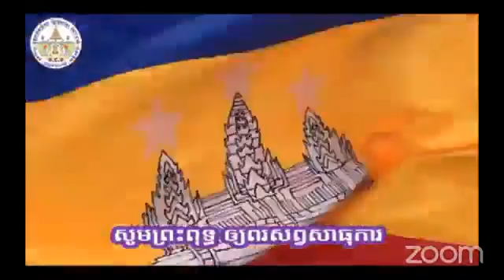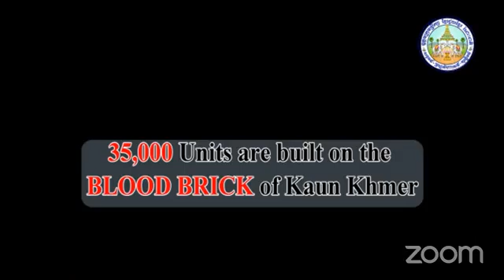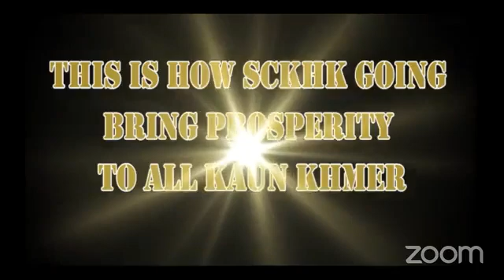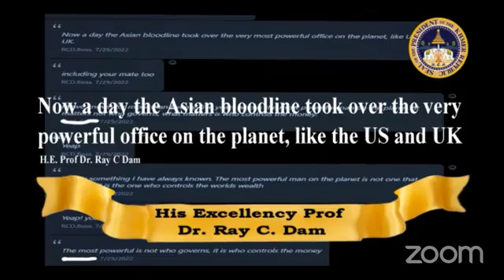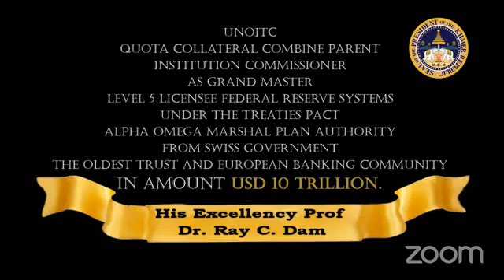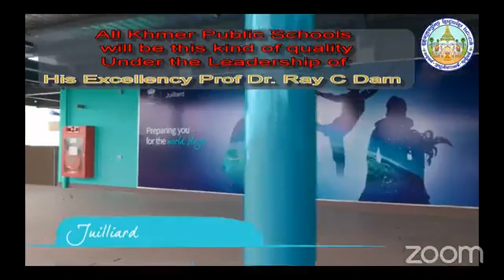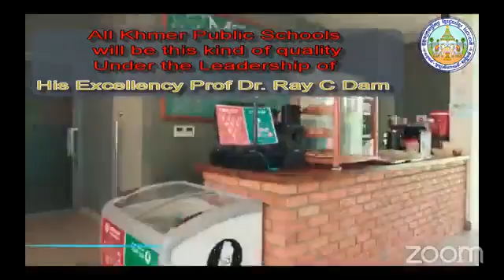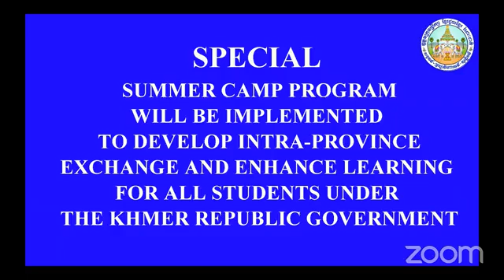SCKHK KHMER LADIES VIEWPOINT LIVE SHOW #26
THE SUPREME COUNCIL OF KHMER HELP KHMER FOR RESCUE
KHMER LADIES' VIEWPOINT SHOW #26

Facebook Live
TOPIC:
THE FUTURE OF KHMER CHILDREN UNDER
H.E. PROFESSOR DR.RAY C DAM LEADERSHIP
"ទំពាំងស្នងឫស្សី" .

CAST MEMBERS:
• Ms. Chhovy Pich –   Host
• Ms. Chhyna Chan Sith –   Participant
• Ms. Kalyan Nou –   Participant
• Miss. Tevy Tip   Special Guest